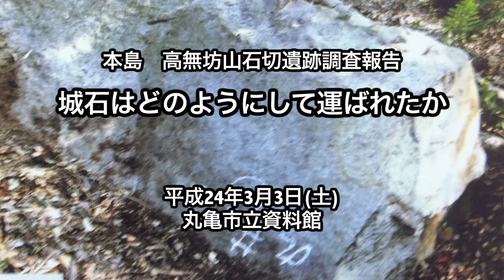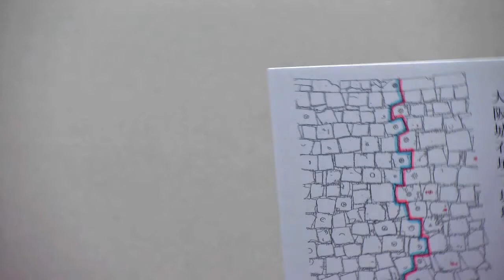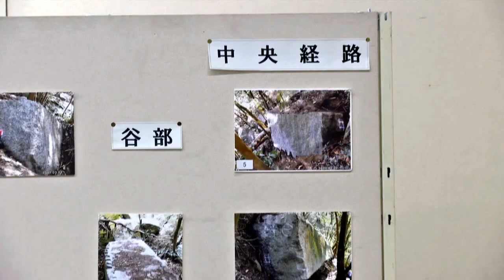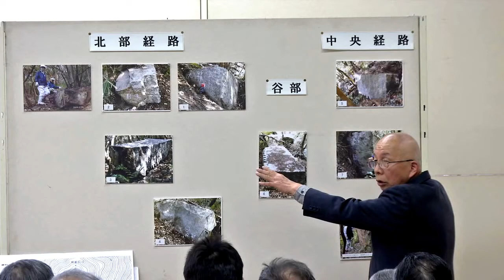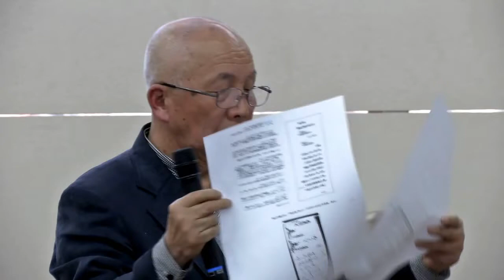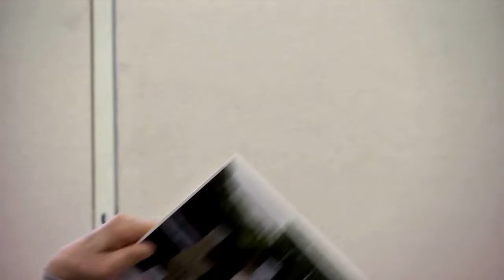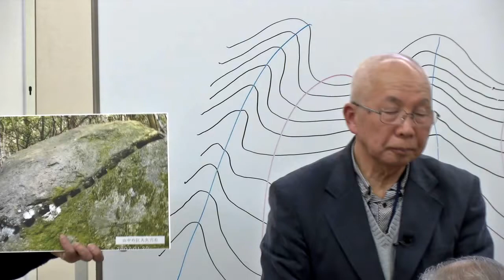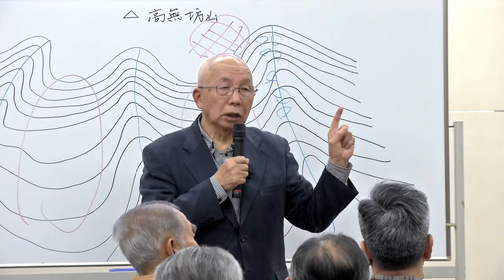城石はどのようにして運ばれたか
地形を利用した石材の運搬路
発表者　遠藤　亮さん
平成24年3月3日　丸亀資料館にて